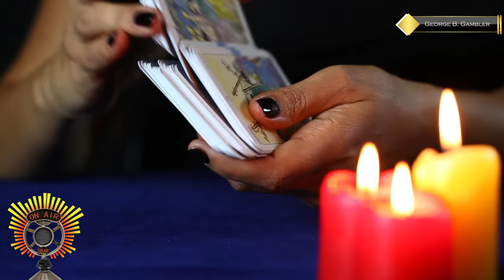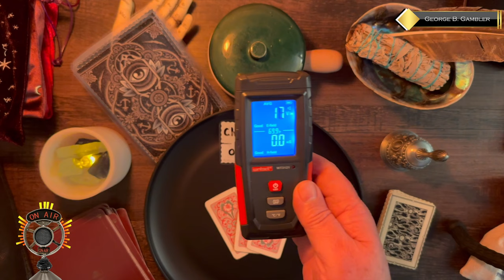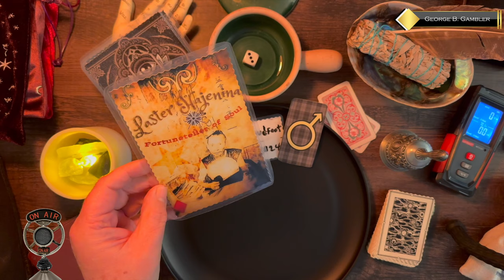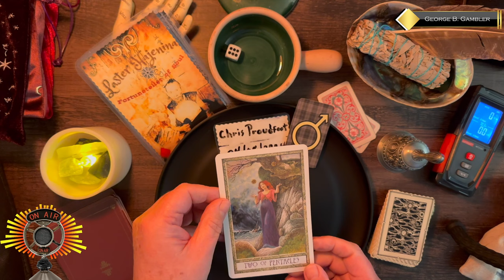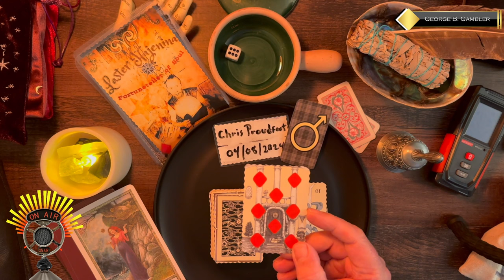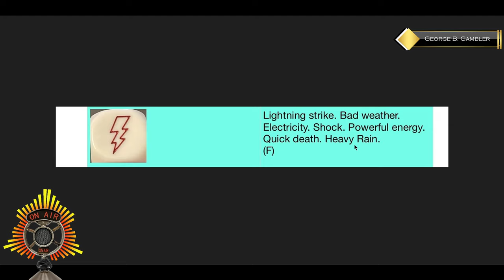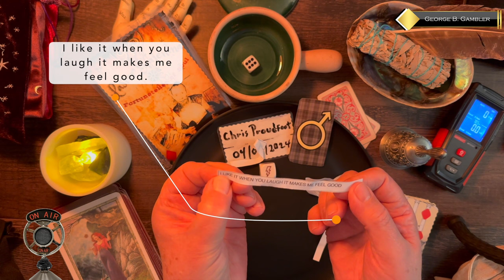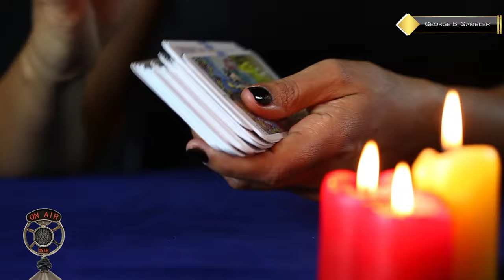My reading of CHRIS PROUDFOOT | MISSING Sebastian Rogers.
Here's my board reading of Chris Proudfoot.
WOW oh WOW! Wait till you see what comes up!

Playing Card Oracle Deck
REM-POD-EMT+ATDD Paranormal Surveillance
EMF Meter
Rory's Story Cubes